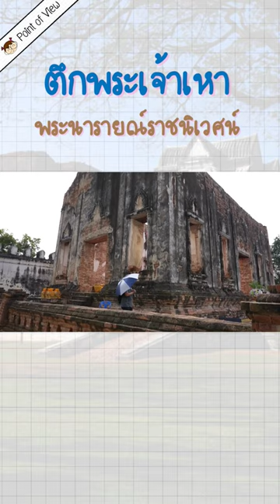พระเจ้าเหาคือใคร?